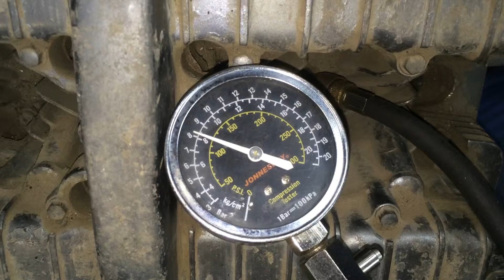Двигатель K ZRX400 ZR400C 1990г (00142815)